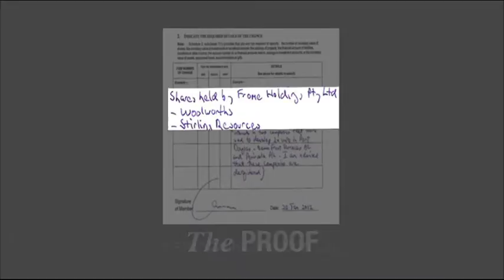Campbell Newman Lies Commercial 03032012